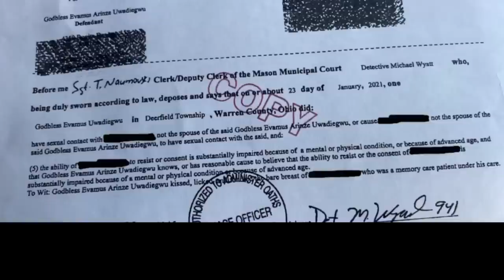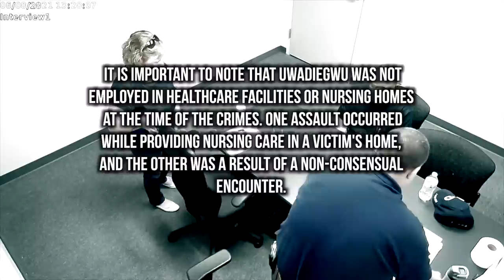🔵Nurses Aide Commits Shocking Acts On Memory-Care Patients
Uwadiegwu, a 60-year-old nurse aide, was indicted for sexual offenses committed in 2018 and 2013. He pleaded guilty to one count of sexual battery and one count of gross sexual imposition, while the remaining charges were dropped. Judge Michael Oster Jr. sentenced him to 48 months in prison for sexual battery and 17 months for gross sexual imposition, to be served concurrently. In a separate case, Uwadiegwu pleaded guilty to two counts of gross sexual imposition and was sentenced to three years in prison, with 18 months on each count. Ultimately resulting in a total of seven years in prison.

Uwadiegwu will also be classified as a Tier-III sexual offender, requiring him to register his address every 90 days for life. The prosecutor confirmed two victims, one from Middletown and the other from Hamilton. It is important to note that Uwadiegwu was not employed in healthcare facilities or nursing homes at the time of the crimes.

One assault occurred while providing nursing care in a victim's home, and the other was a result of a non-consensual encounter.

$BlueDotCrime

Members-Only Videos are located on the Membership Tab